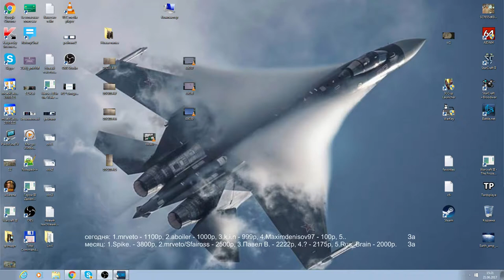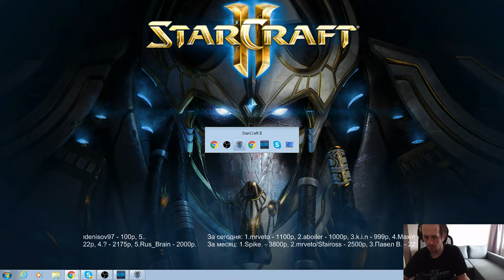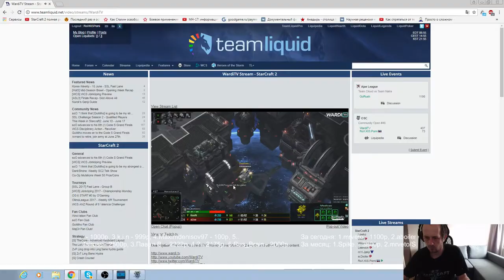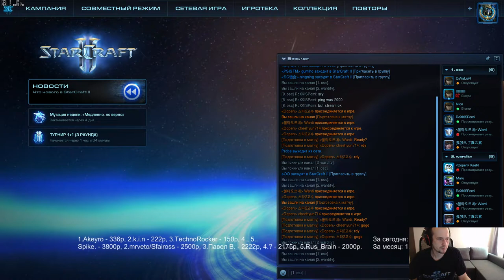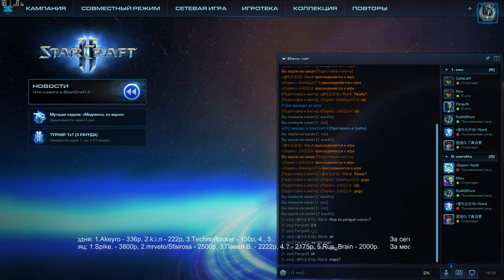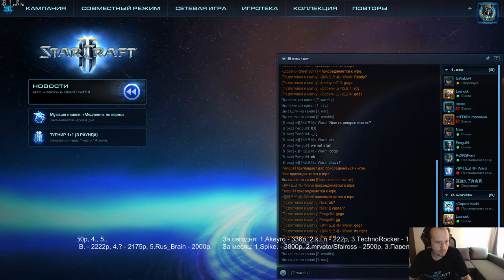OSC Community open #42 - часть#1 (21.06.2017) Pomi